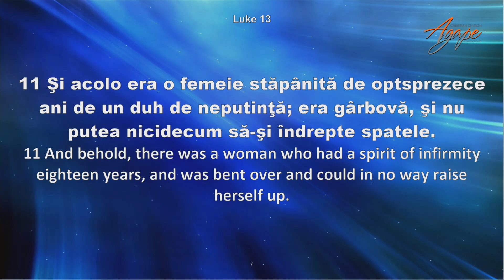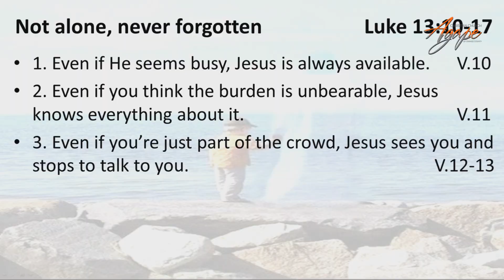Ben Talpos - Never alone, never forgotten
Not alone, never forgotten
Luke 13:10-17
Not alone, never forgotten                    Luke 13:10-17
1. Even if He seems busy, Jesus is always available.      V.10
2. Even if you think the burden is unbearable, Jesus  knows everything about it.                   V.11
3. Even if you’re just part of the crowd, Jesus sees you and stops to talk to you.         V.12-13
4. Even if everyone seems against you, Jesus always stands up for you.         V.14-17